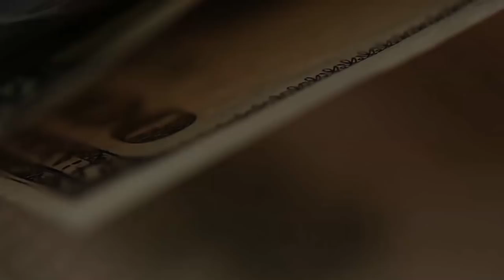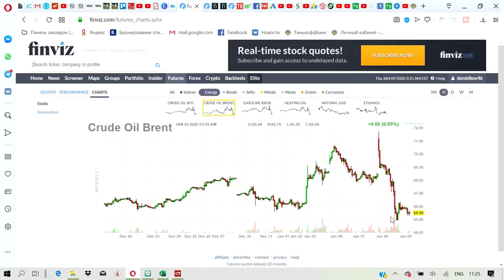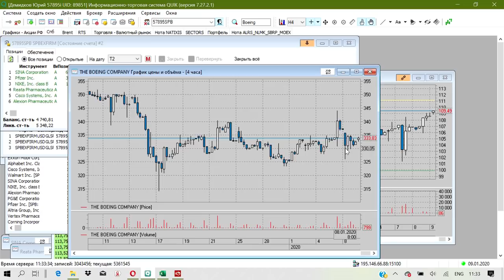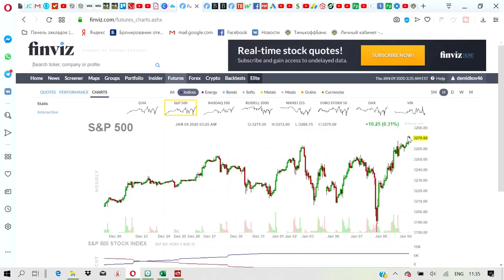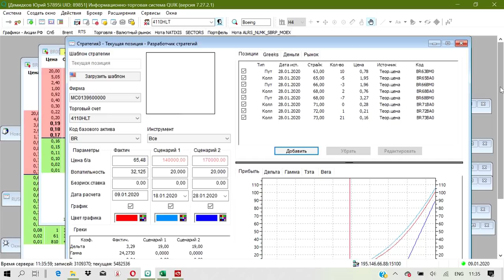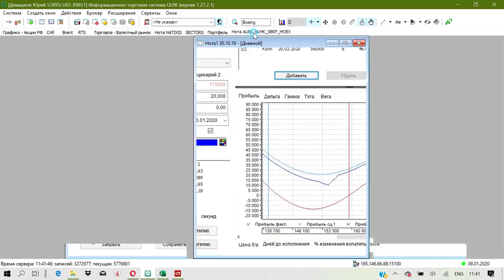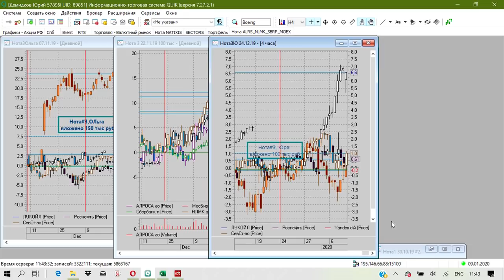Войну мы отменили. Но какой ценой?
После максимального накала в конфликте США с Ираном наступило некое ослабление. Кто и сколько за это заплатил? Иран - убит Сулеймани, на его похоронах в давке погибло еще 52 человека. Сбит украинский самолет,176 человек погибли. Лично я потерял кучу денег на опционной стратегии на рост нефти. Никто из американцев не пострадал. Напротив. Индекс SP500 достиг нового максимума.
Выводы. Что делать лично нам в такой ситуации.